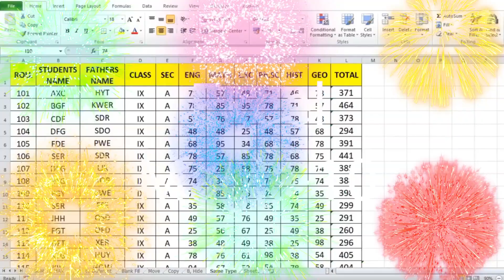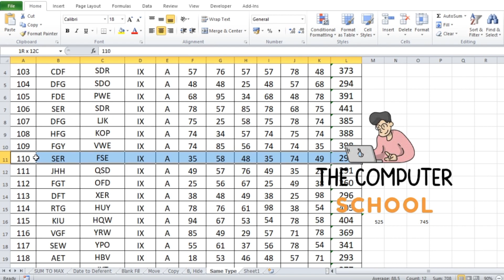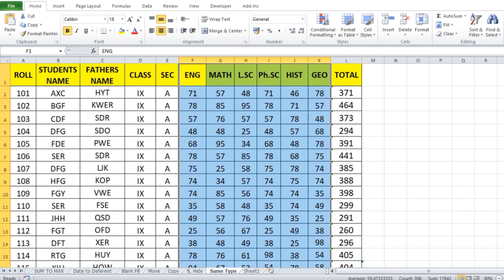Excel Magic-10 | Excel Tricks and Tips | thecomputerschool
Excel Magic-7 | Excel Tricks and Tips | thecomputerschool
Excel Magic -8 | Excel Tricks and Tips | thecomputerschool